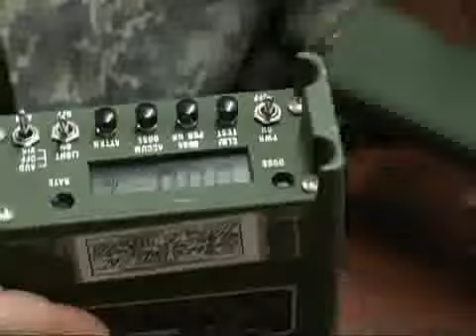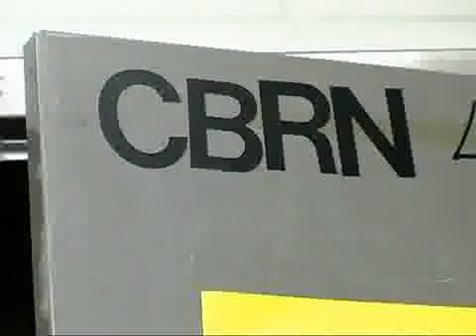USFK: Soldier keeps unit safe - Armed Forces Network AFNK - US Military Korea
To learn more about living and serving with the US Army in Korea visit us

Photos from the US Army in Korea are available